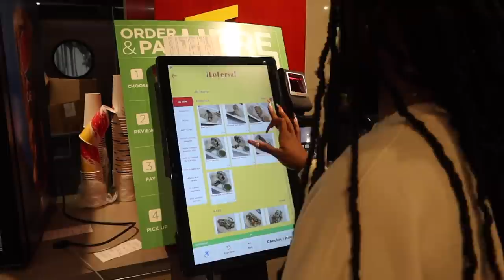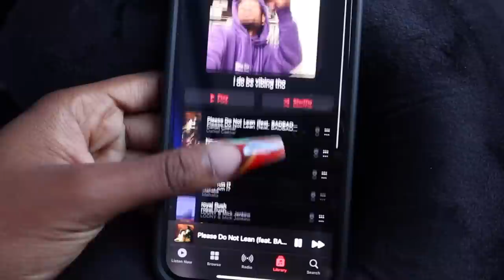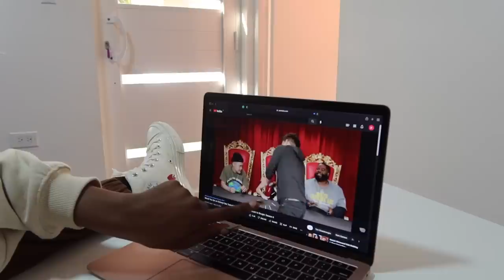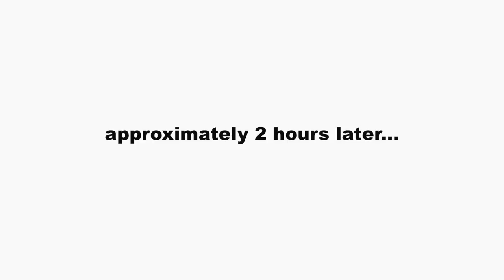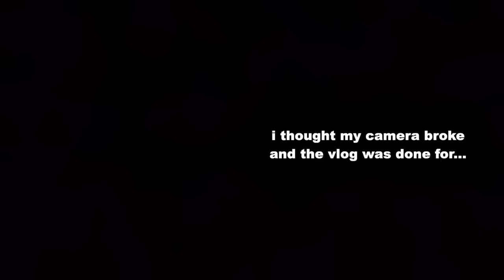Aruba travel vlog part one: flights, yacht, daily excursion, air bnb tour, snorkeling, etc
y’all remember me?? lmao… expect weekly videos from now on but anywho this video is months old I have to get through these vacation vlogs then we back to school & current time vlogs I love y’all and thank you for being patient with me while I figure my life out. many more videos to come love youuu 🫶🏾

❥ ADVICE OF THE DAY: eventually you’ll end up where you need to be, with who you’re meant to be with, and doing what you should be doing.

❥ BIBLE VERSE OF THE DAY: ”And we know that for those who love God all things work together for good, for those who are called according to His purpose.” ~ Romans 8:28

about me 💭:
» where do I live / where am I from? texas/california
» what college do I attend? Prairie View A&M University (HBCU)
» when’s my birthday? june 18th 2002 (gemini)
» camera & edit software i use? canon g7x mark iii & final cut pro
» what app do i use for thumbnails? phonto & canva